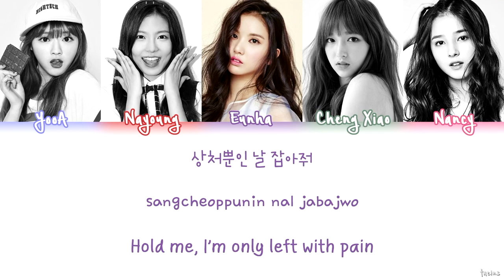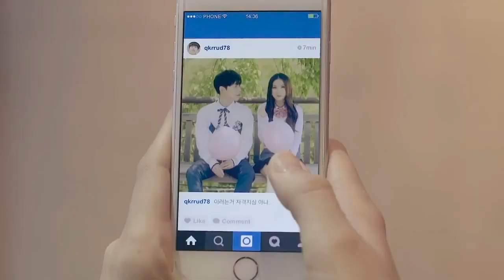Eunha's parts only in Collaboration / OST compilation [MP3 in description]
MP3 here: goo.gl/j3A5Ft
Taxi
Love-ing
Don't Come to Farewell
Han River at Night
Inferiority Complex
Firefly
Chemistry